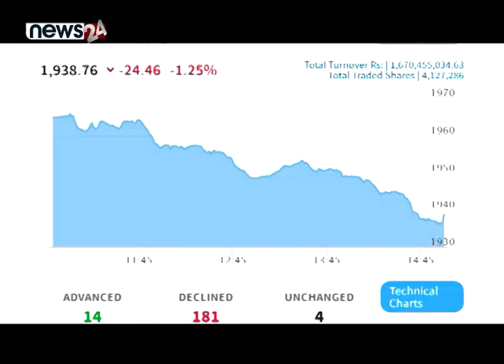सेयर बजार | सजिलो सेवा - BUSINESS NEWS PACKAGE - NEWS24 TV